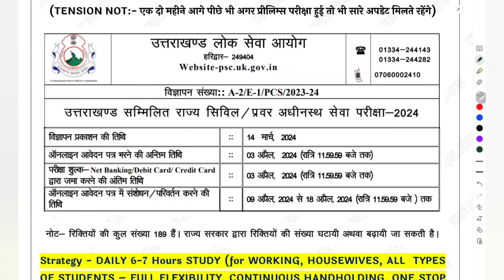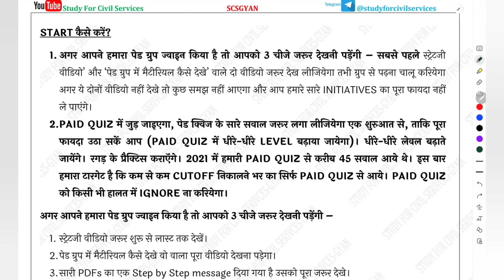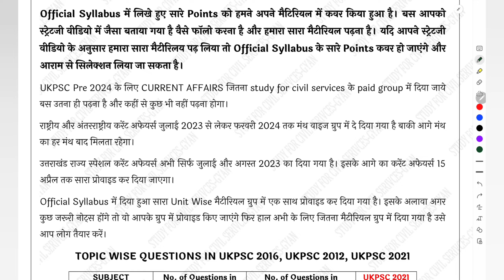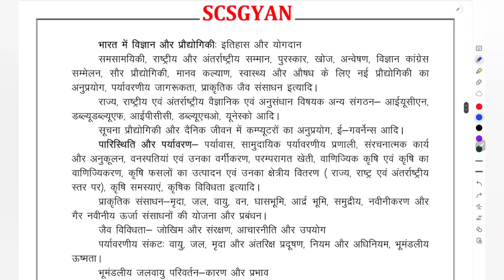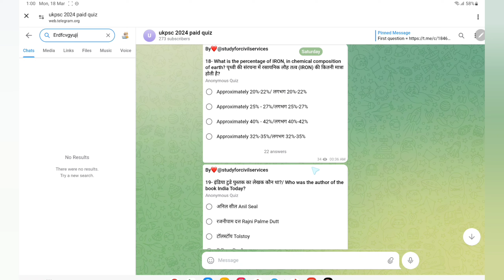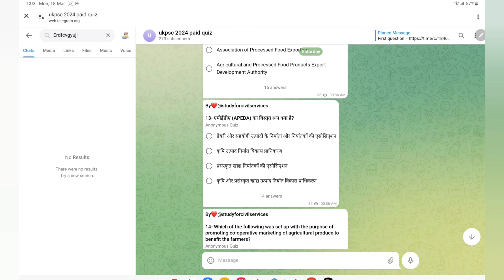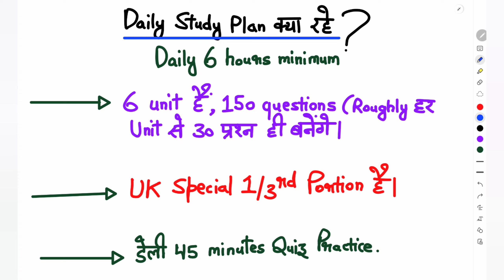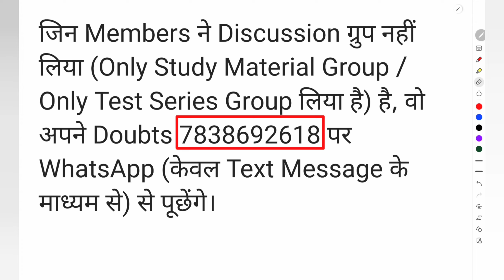ukpsc 2024 New Vacancy Notification latest syllabus pattern uttarakhand uk pcs PREPARATION STRATEGY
UKPSC uttarakhand upper pcs 2024 notification 189 posts AA gya ?  Aur kitni posts badhengi ? exam date of ukpsc 2024 prelims and mains , NEW SYLLABUS aur pattern kya rahega?  previous year papers ka cutoff kya tha ? subject wise topic wise analysis k hisab se most important topics kaun kaun se hain ? uttarakhand pcs ki best High yield  test series uttarakhand 2024 aur paid quiz ka kya role hai ? uttarakhand upper pcs 2024  ki taiyari kaise kare
उत्तराखंड पीसीएस की FREE तैयारी के लिए सबसे पहले telegram को google playstore से ये वीडियो 👇 देखकर install करिए ,फिर इस लिंक को TELEGRAM APP से OPEN करिए और तुरंत FREE मे JOIN करिए 👇
ukpsc 2024 upper pcs preparation COURSE SELECTION material =
ukpcs ukpsc upper pcs 2010 cutoff , 2012 cut off , 2016 prelims cut off  aur 2021 prelims ka cutoff kitna tha ?
kya target rakhna chahiye 2024 prelims ke liye
isme one fourth negative marking hai
UKPSC BIG Vacancy uttarakhand pcs notification ukpcs upper pcs syllabus ki taiyari kaise kare.
this series is made for uttarakhand public service commission upper pcs exam
ukpsc 2024 BEST POSSIBLE strategy ukpcs strategy for 2024 how to prepare ukpsc ki taiyari kaise kare

0:00 intro
0:30 uttarakhand upper pcs ukpsc ukpcs 2024 vacancy strategy preparation posts cut off subject wise topic wise analysis of previous year question paper
0:40 uttarakhand upper pcs strategy
0:50 uttarakhand pcs prelims strategy
1:00 ukpsc strategy
1:10 uttarakhand pcs study for civil services
1:20 uttarakhand pcs study material
1:30 uttarakhand pcs study material in hindi
1:40 uttarakhand pcs syllabus in hindi
1:50 uttarakhand pcs preparation strategy
2:00 ukpsc uttarakhand 2024
2:10 uttarakhand pcs pre strategy
2:30 ukpsc uttarakhand 2024 study for civil services
2:50 ukpsc uttarakhand 2024 preparation
3:00 best online coaching and books notes for uttarakhand upper pcs 2024 preparation

ukpsc upper pcs BEST POSSIBLE strategy upper pcs uttarakhand preparation how to prepare & crack ukpcs